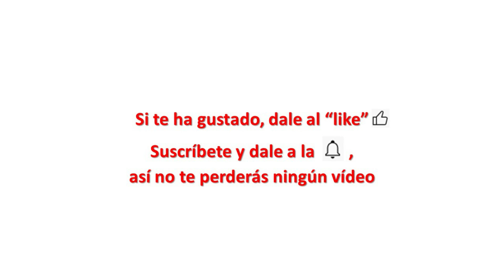Escenarios cinematográficos, Desierto de Tabernas – Almería (España)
El Desierto de Tabernas está declarado Parque Natural y tiene un paisaje que ha llamado la atención a muchos directores y productores de películas, siendo un buen lugar para realizar varias rutas de senderismo y disfrutar de su árido paisaje. Aquí se han rodado gran cantidad de películas, principalmente del oeste (las denominadas Spaghetti Western, de Sergio Leone y otros), pero también otras películas importantes como Lawrence de Arabia (1962), Indiana Jones y la última cruzada (1989) o Exodus (2014) de Ridley Scott. Actores y actrices de talla internacional han pisado estas calles, como por ejemplo:  Charles Bronson, Claudia Cardinale, Brigitte Bardot, Clint Eastwood, Steve McQueen, Yul Brunner, Faye Dunaway, Sean Connery, Bud Spencer, Terence Hill, Gregory Peck, Harrison Ford y otros. Los vecinos de los pueblos próximos suelen ganar algún dinero actuando como extras y para los espectáculos están los estudiantes de teatro que hacen sus pinitos en divertidos papeles del oeste, haciendo partícipes a los espectadores en algún momento. Dentro del recinto de Fort Bravo existe un curioso museo de carruajes y sillas de montar. Es un buen lugar para visitar por los amantes de las películas de vaqueros.